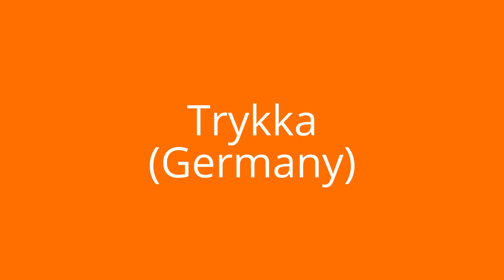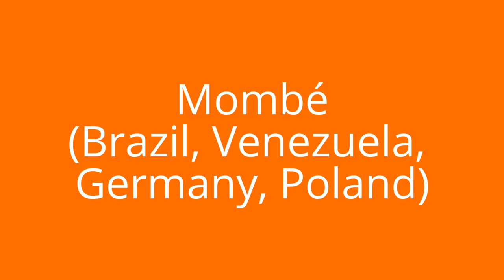Rudolstadt Festival 2017 Random Cuts HD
Some random cuts from the wonderful Rudolstadt Festival 2017.

Featuring: Sushi Massaker, Italian guy making loops, Amy MacDonald, Branko Galoic & Skakavac Orkestar, Jupiter & Okwess International, Trykka, Tree Mountain String Band, Sommernachtspoeten, Fred Morrison, Mairearad & Anna, Rebel Babel, Breabach, Zhou Family Band, Baobab Experiment, Alma, Humanophones, Bears Of Legend, Mombé, Riho, La Bricole, Trio Da Kali, The Burns Project.